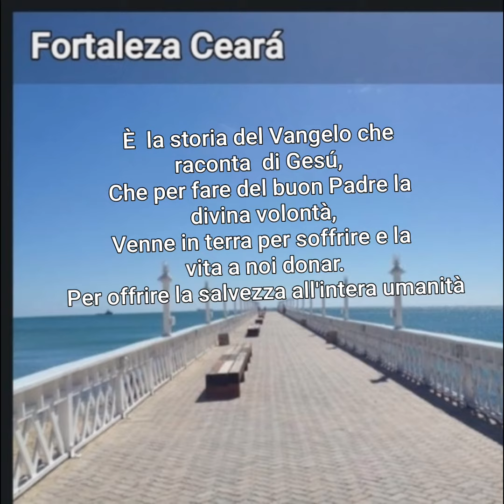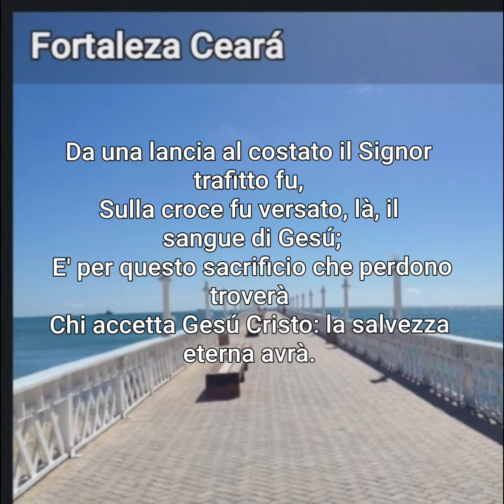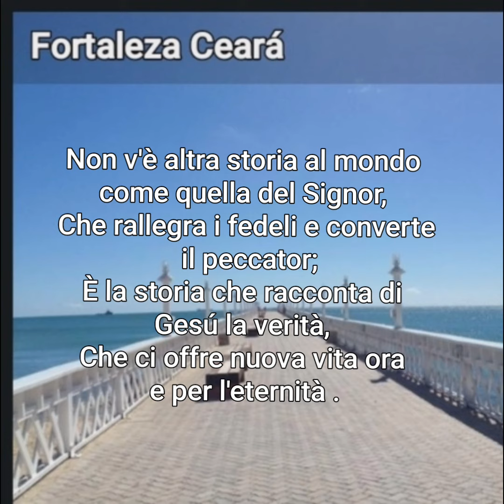226-É a História do evangelho#italiano louvor ccb detinhasantos.